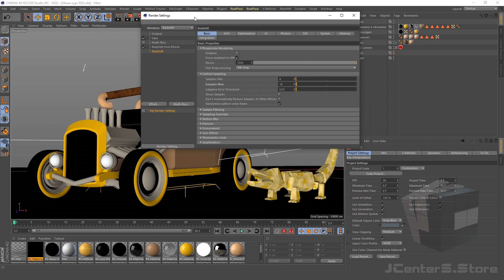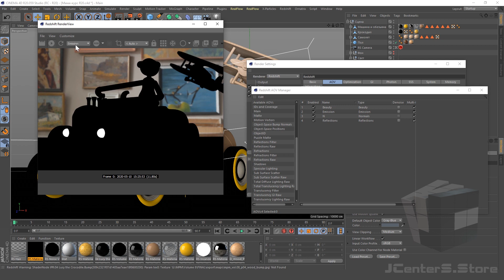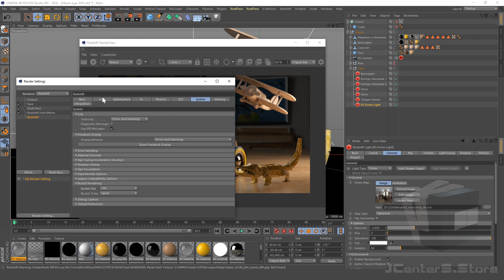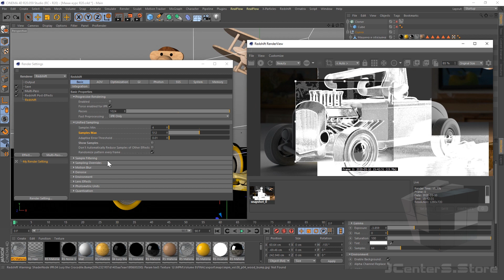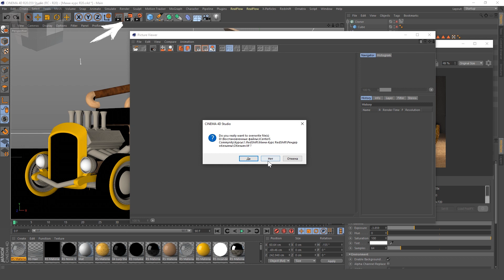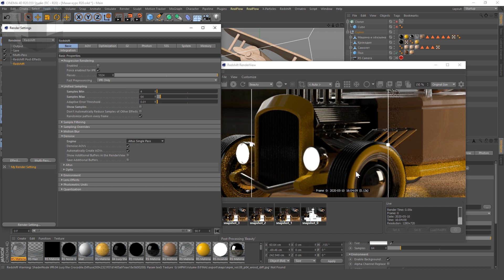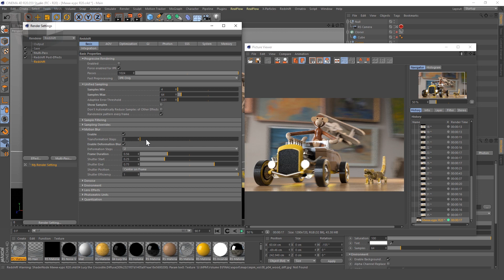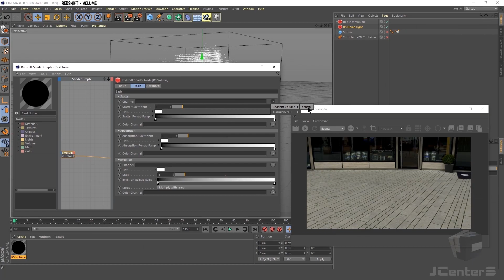Мини Курс Redshift Render. 4 Урок - Render Settings, Samples, Denoise | Cinema 4D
4 Урок. Это мини курс RedShift Render. Заключительный урок по настройке рендера и функциях которые там присутствуют. Поговорим о Samples, функции Denoise и о настройках рендера.

0:00 - Настройки рендера
1:04 - AOV
2:54 - Optimization
3:41 - GI
4:30 - Photon Map (Photon)
4:51 - SSS
5:00 - System
5:14 - Basic (Samples)
10:36 - Настройки конечного рендера (Picture Viewer)
11:42 - Denoise
13:41 - Motion Blur
15:22 - Настройки Redshift Post Effects
15:50 - Output и Save